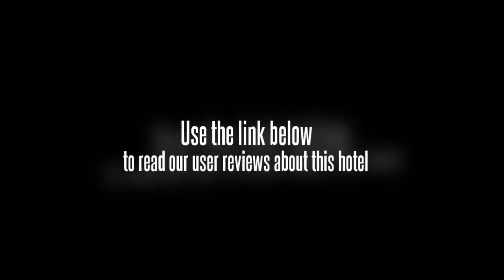Royal Spring Hotel Chenzhou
The Royal Spring Hotel is a four-star hotel located in Chenzhou's business and entertainment center, featuring an underground hot spring that supplies the hotel's water requirements.

The hotel building and rooms are of European-influenced design,and bathrooms are fed with natural mineral water pumped from the underground spring.r are various rooms with modern facilities.

The Royal Spring Hotel is just 10-minutes' drive from the Chenzhou Railway Station.